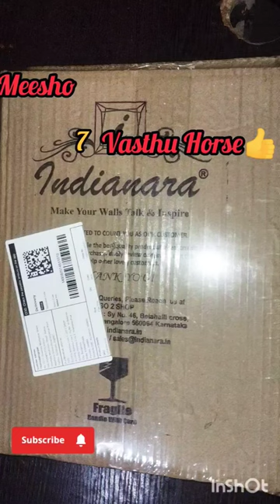Meesho unboxing👍✨ 7 vasthu Horse👍